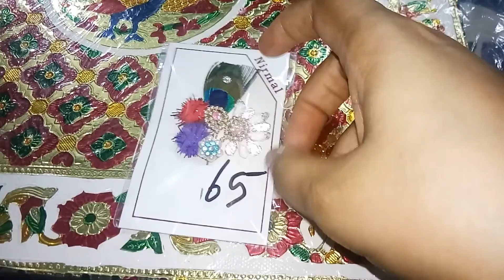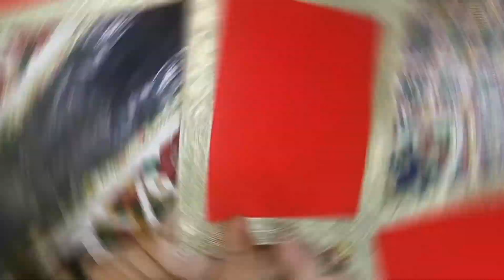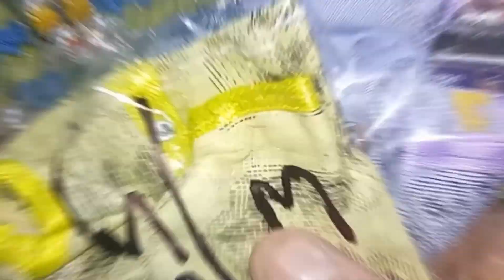Janmashtmi Shopping 2021 लड्डू गोपाल के जन्मदिन की करली तैयारी | Janmashtmi Shopping Haul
janmashtmi shopping 2021, janmashtmi shopping haul, janmashtmi special shopping,
yugalsarkar ki dresses,
janmashtmi pe kya kya karide,
yugalsarkar ki dresses,
janmashtmi kab hai 2021, janmashtmi ki tiyare, janmashtmi special, ladoo gopal ki janamdin ki tiyare, janmashtmi shopping local market, janmashtmi, 30 august janmashtmi 2021,kaise kare gopal ji ka shringar, anu guptas vlogs,

RADHE RADHE 🙏🙏